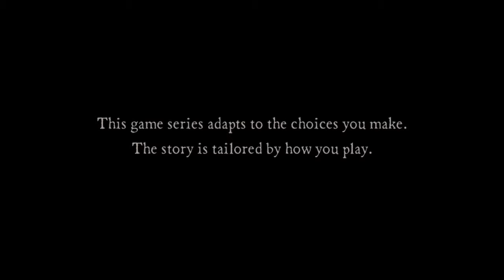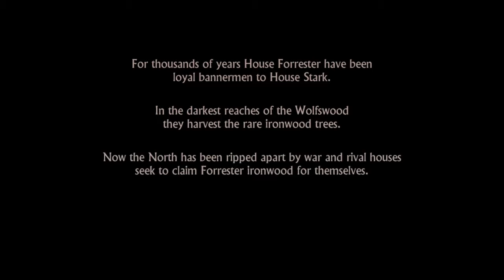Game of Thrones-Let's Play ep1